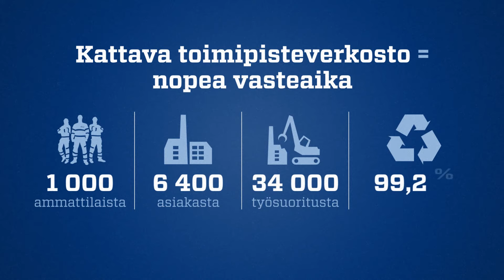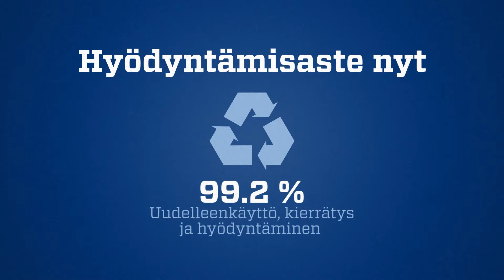Delete kahdessa minuutissa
Delete on yksi johtavista Pohjoismaissa toimivista täyden palvelun ympäristöpalvelujen tarjoajista. Konserni tarjoaa asiakkaidemme liiketoiminnan kannalta kriittisiä palveluita, jotka vaativat erityisosaamista ja erikoislaitteita kolmella eri liiketoiminta-alueella: Puhdistuspalveluissa, Purkupalveluissa ja Kierrätyspalveluissa.

Delete lyhyesti
- Delete syntyi vuonna 2010 Toivonen Yhtiöiden ja Tehocin yhdistyessä, ja nykyinen pääomistaja, pohjoismainen pääomasijoittaja Axcel osti sen vuonna 2013.
- Delete on ostanut vuodesta 2011 alkaen yli 35 yritystä, jotka toimivat teollisuuden puhdistus- ja purkualoilla.
- Toiminta jakautuu kolmeen liiketoiminta-alueeseen: Puhdistuspalvelut, Purkupalvelut ja Kierrätyspalvelut.
- Deleten suurimmat asiakasryhmät ovat teollisuusyritykset, rakennusalan yhtiöt ja kiinteistökehittäjät sekä julkinen sektori.
- Yrityksen pääkonttori sijaitsee Helsingissä ja sen palveluksessa on noin 1000 ammattilaista yli 30 toimipaikassa Suomessa ja Ruotsissa.
We Delete your problems.